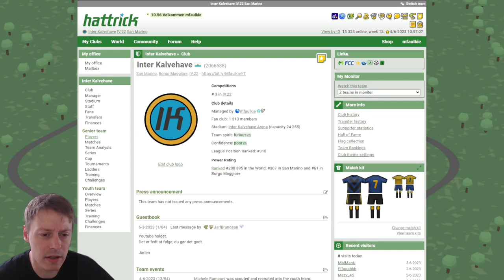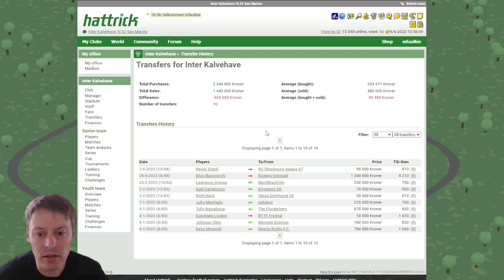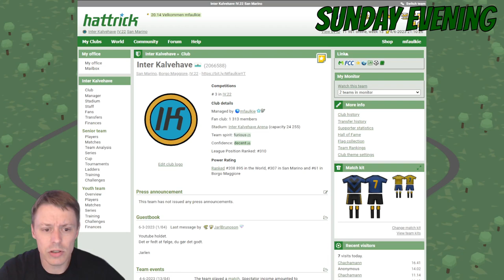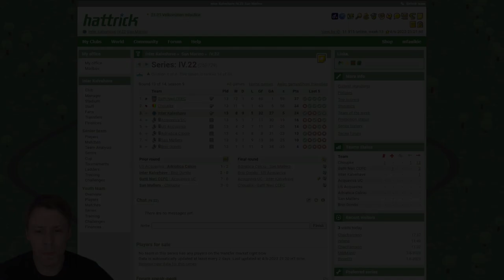Let's play: Hattrick #21 - Another Brick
Did we just find Zanotti's partner in midfield?